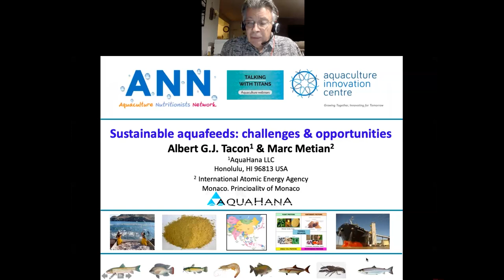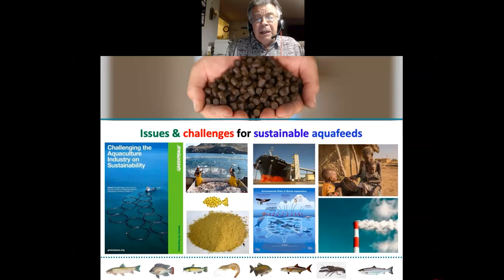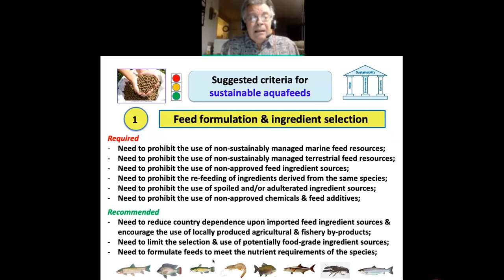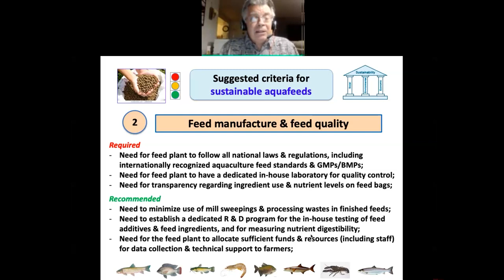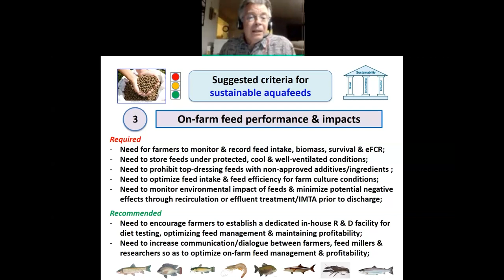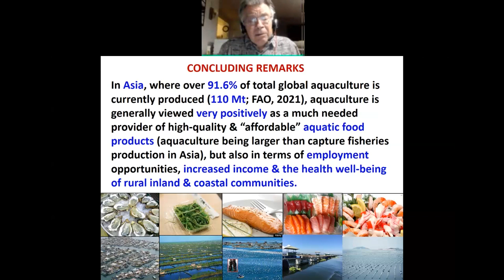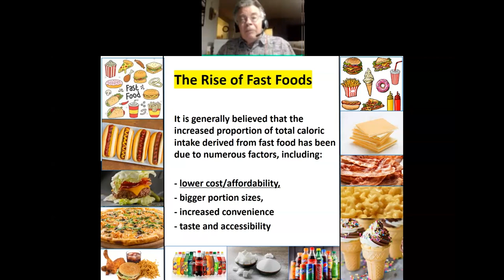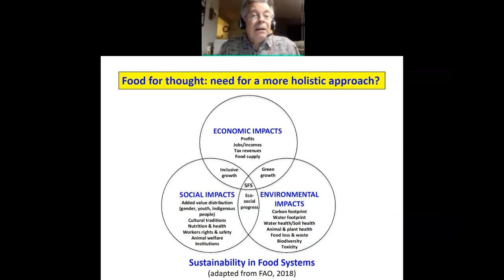June 17 2021: Sustainable Aquafeeds: Challenges & Opportunities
Dr. Albert Tacon presents the challenges and opportunities for sustainable aquafeed followed by discussion with panelists Dr. Marc Metian, Dr. Fanny Yasumaru and moderator Dr. Kabir Chowdhury. This is the 2nd session of Talking with TItans organized jointly with Aquaculture Innovation Centre of Singapore.